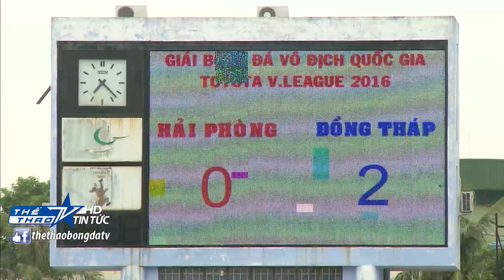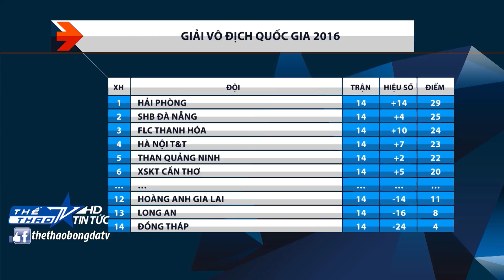V.League 2016 vòng 14 và những kết quả bất ngờ